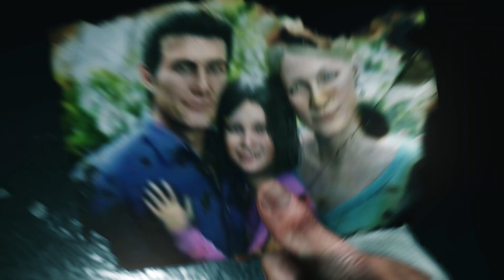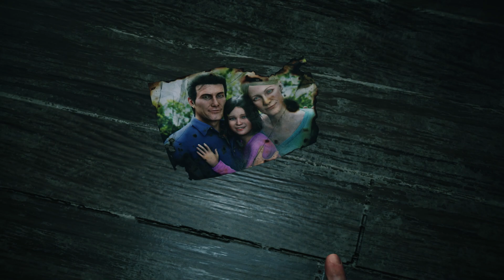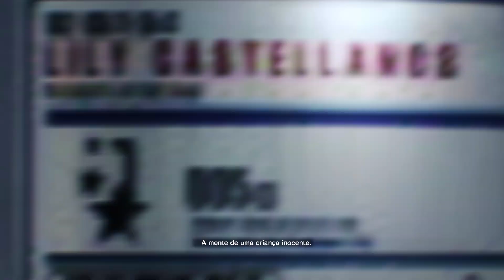THE EVIL WITHIN 2 Gameplay do Início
O detetive Sebastian Castellanos perdeu tudo, inclusive sua filha, Lily. Para salvá-la, ele deve descer ao mundo tenebroso de STEM. Ameaças assustadoras surgem de cada canto, e ele deve confiar na sua perspicácia para sobreviver. Para sua chance de redenção, a única forma de sair é entrar.
SO: Windows 10 (64 bit)
Processador: AMD Ryzen 5 2600
Memória: 16 GB de RAM
 NVIDIA GeForce GTX 1660 TI 6 GB VRAM